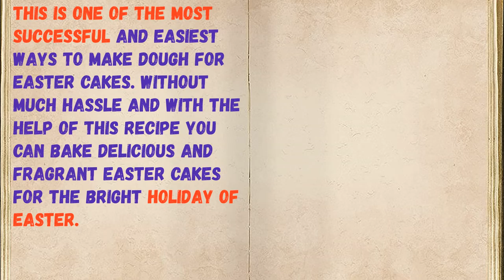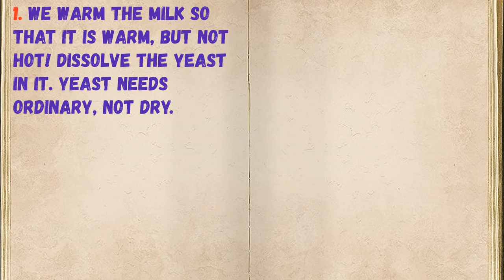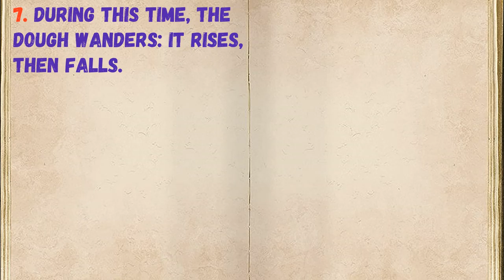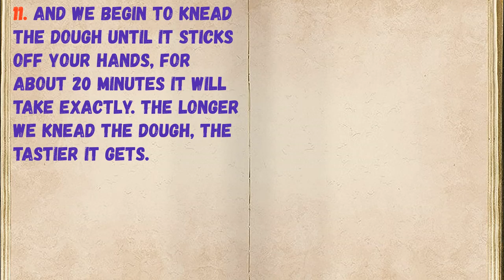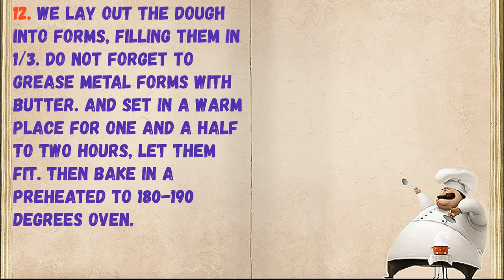Viennese Pastry For Easter Cakes / Book of recipes / Bon Appetit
👉Have your YouTube channel ?! Cryptocurrency for likes: Follow this link:
👉https: //likecoin.pro/@nitob